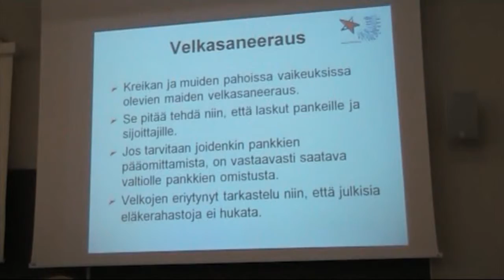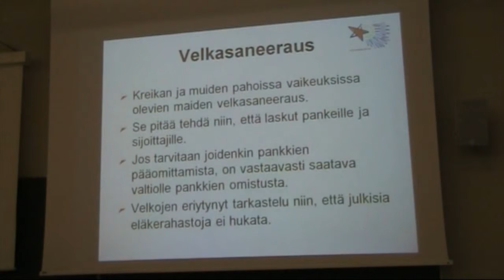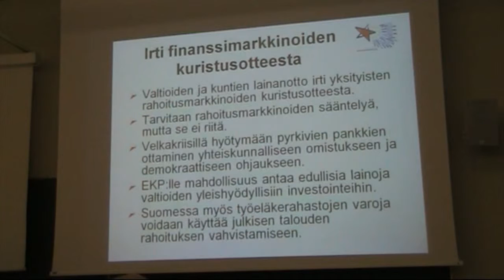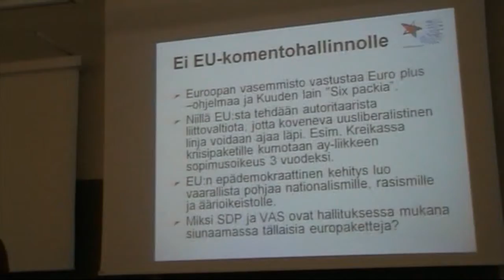Irti finanssimarkkinoiden kuristusotteesta!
Euroopan vasemmiston vaihtoehtoja eurokriisiin esitteli Helsingin yliopistolla 22.10. järjestetyssä seminaarissa SKP:n puheenjohtaja Yrjö Hakanen.